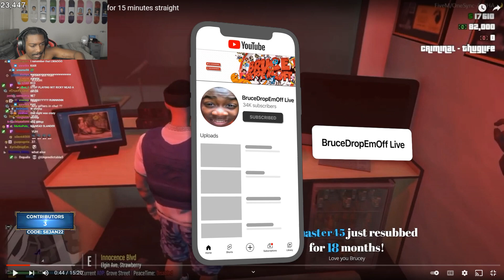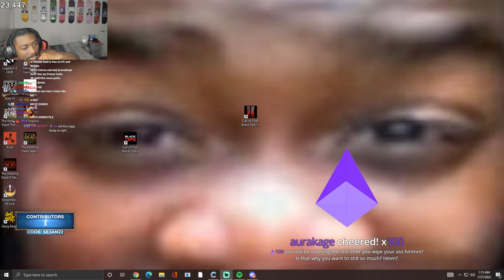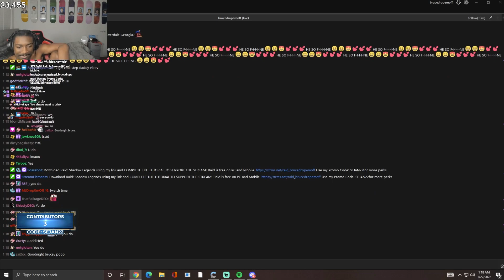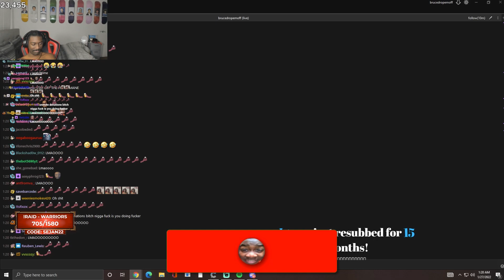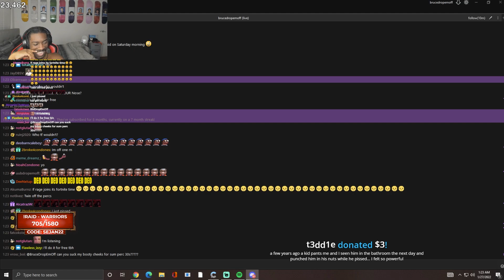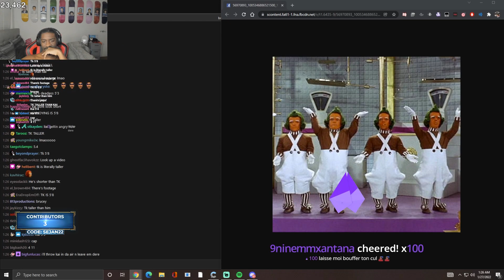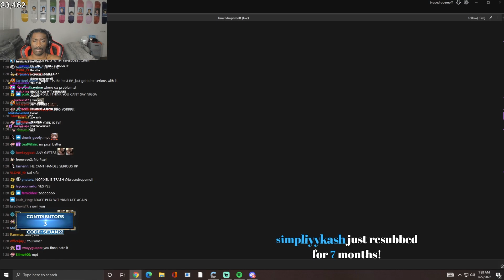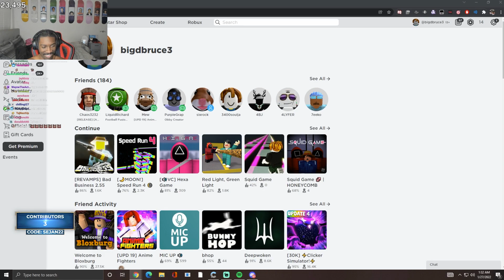Mizkif REALLY Tried to PRESS Me... (ft. Kai Cenat)